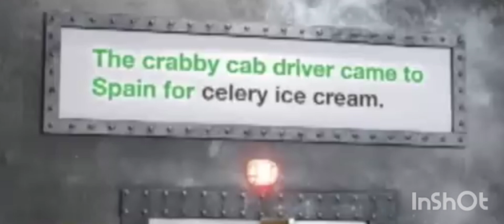Guy am i's great escapes: the ice cream scoop